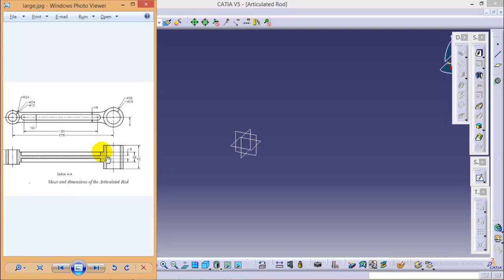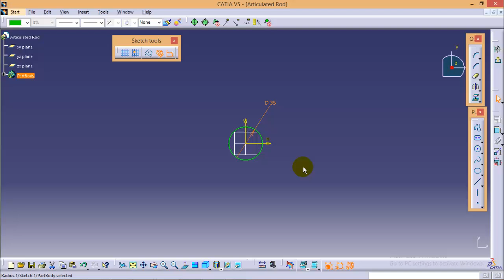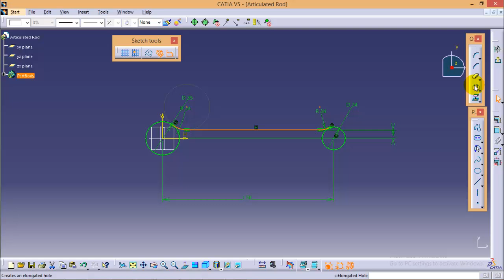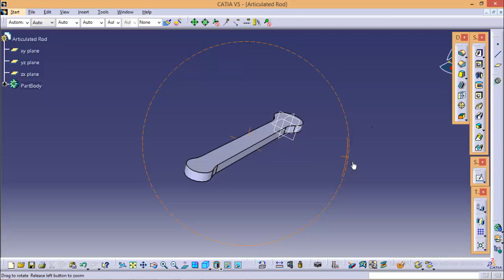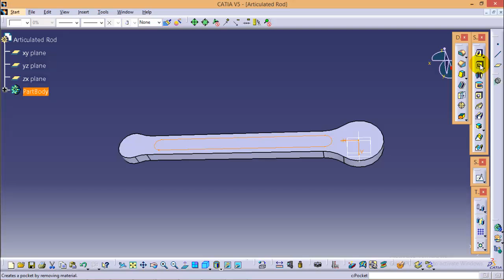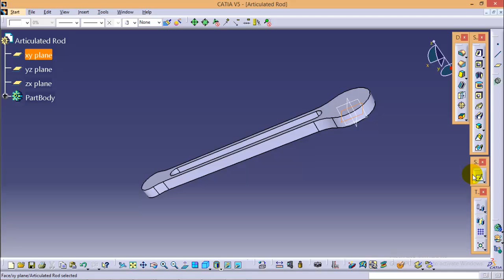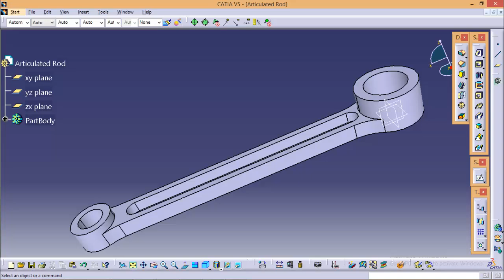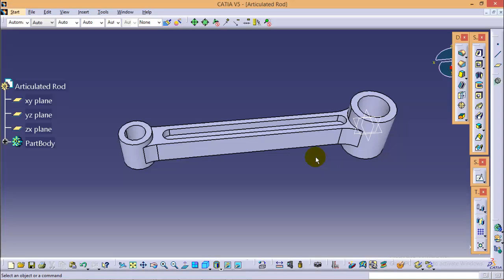Catia Tutorial\How to Create Radial Engine Assembly\ Articulated Rod part_3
In this tutorial, I have created articulated rod using simple techniques.

Mode: Beginner and Intermediate
Workbench used:
Part design workbench

Commands used:
Pad, Pocket, Mirror, Elongated Hole.

Here's the link for part drawings:

I hope you have understood all operations that have been perfromed over here.

Please feel free to commant below.